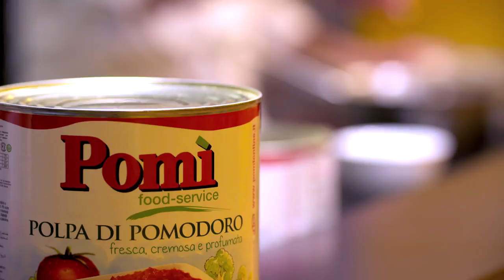Pomì alle Olimpiadi di Rio 2016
Pomì Italia a Rio 2016: menù “DOC” per gli atleti azzurri e gli ospiti di “Casa Italia”.